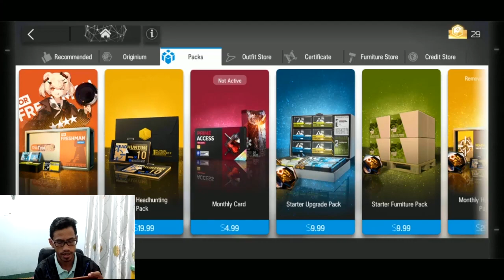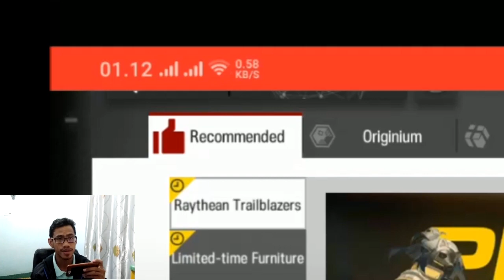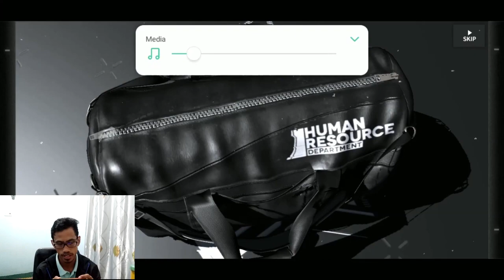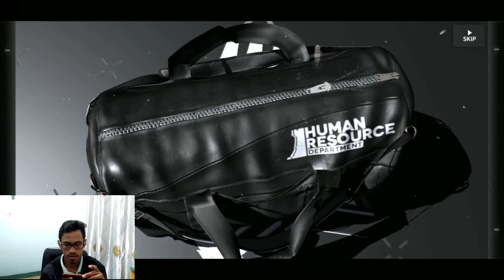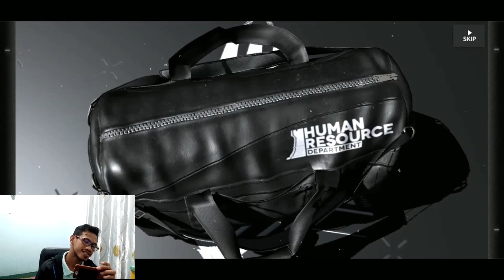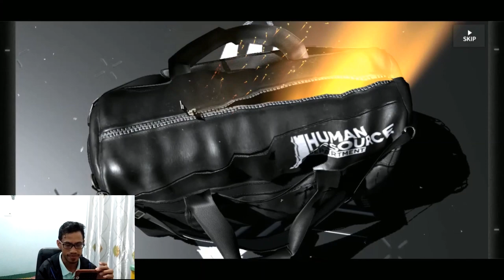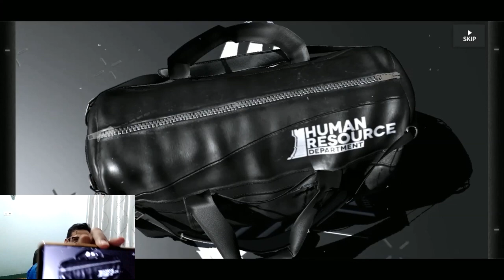DUH SNIPER SEMUA, DUPE SAMPAI 6 KALI DI GACHA BANNER MAGALLAN - Arknights Indonesia #9